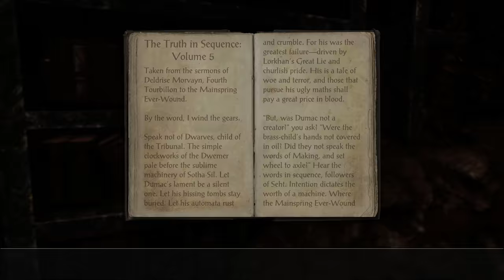The Heart's Desire: Let's Play ESO Morrowind (4k | Xbox One X)